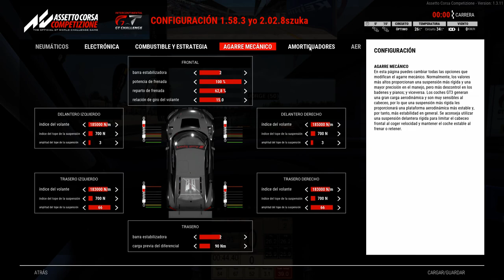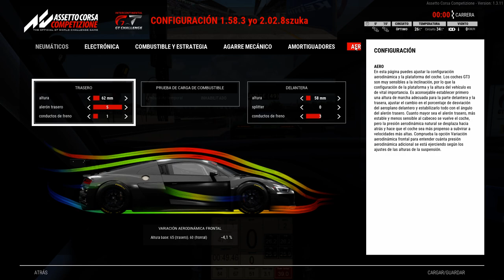Assetto Corsa Competizione, Suzuka. Carrera luchada hasta el final!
SA70